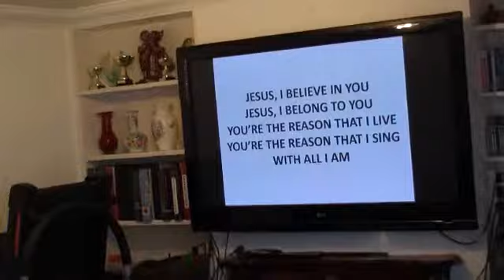GMHCM-UK 29-08-10 THERE'S NO PLACE LIKE HOME 9/9